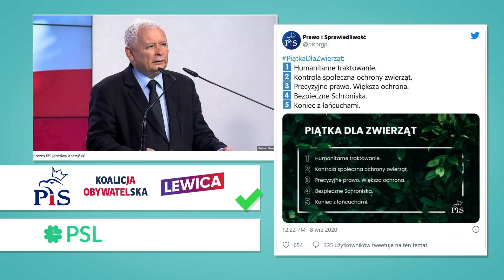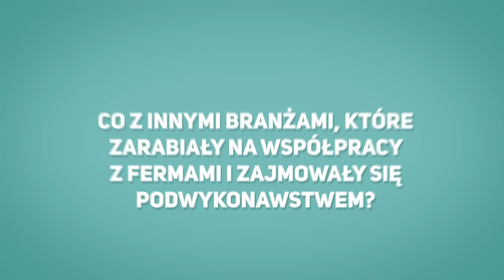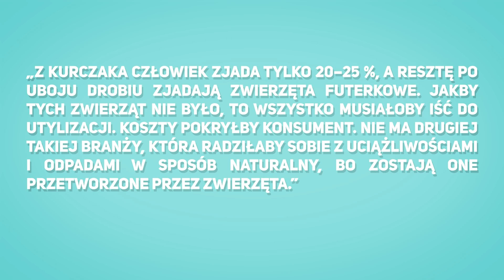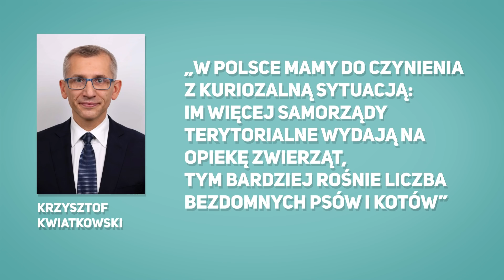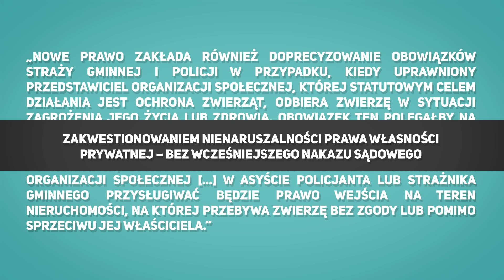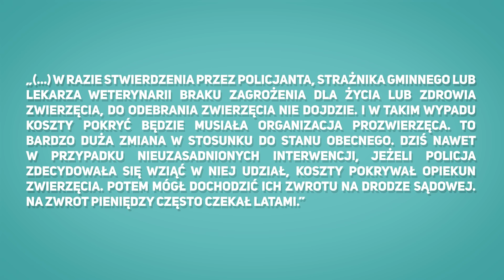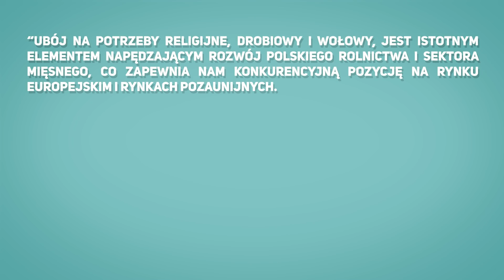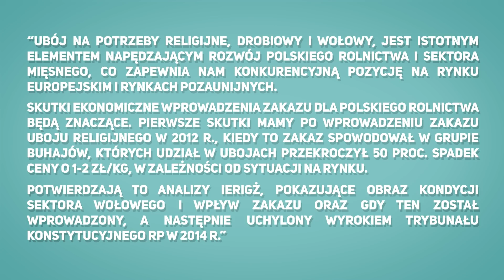Co przynosi "piątka dla zwierząt"?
Co przynosi "piątka dla zwierząt"? Jakie mogą być konsekwencje zapisu nowej ustawy o ochronie zwierząt?